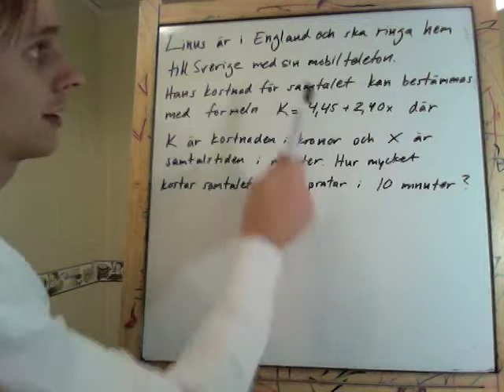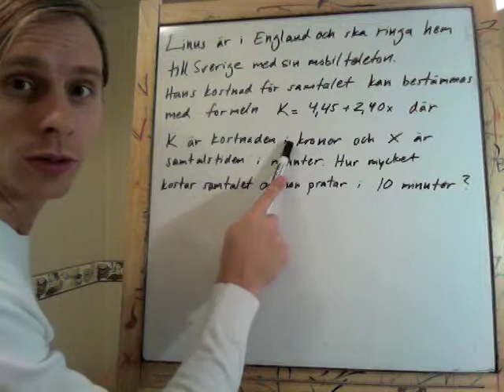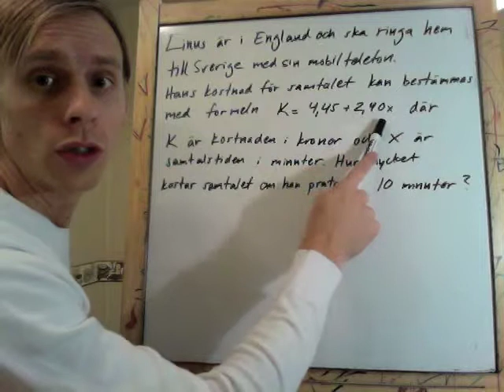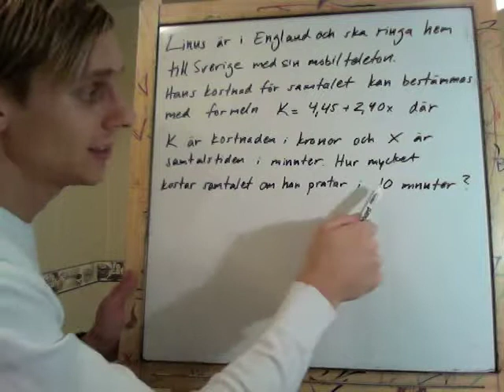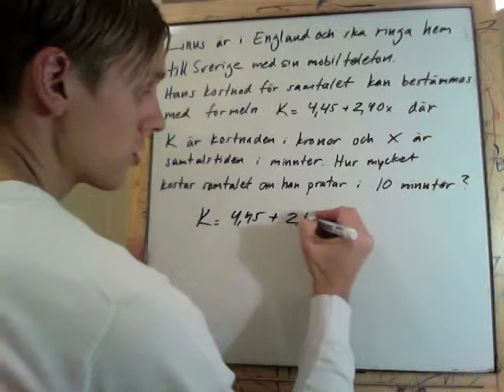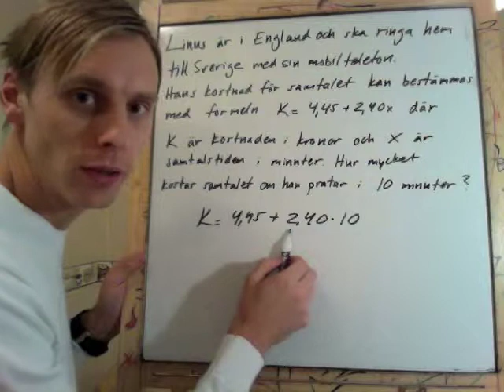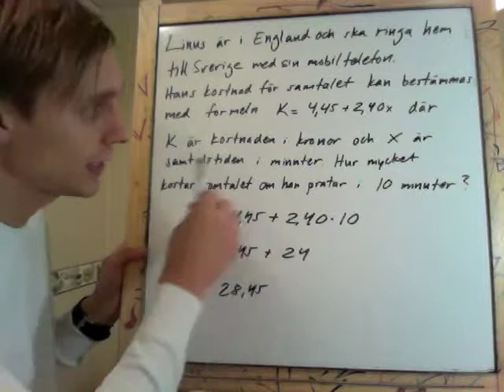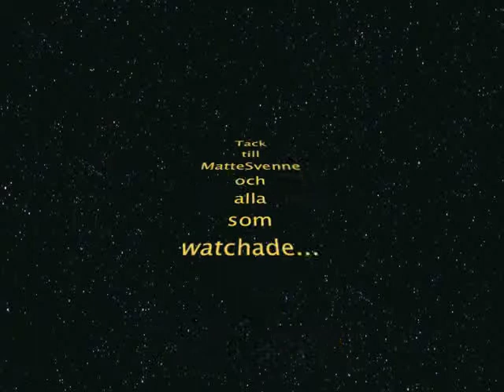MatteSvenne - Lästal formel